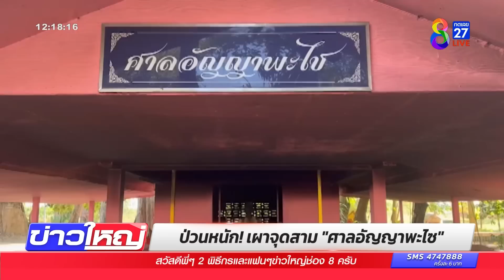ล่า “มือเผาสายมู” บุกเผารูปปั้น-ศาลเจ้า 3 แห่ง | ข่าวช่อง8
โจรเเสบมือดีย่องมาเผาเทพเจ้าจีนคู่ ศาลเจ้าพ่อหมื่นนครพนม ชาวบ้านเชื่อว่าเป็นคนเดียวกันกับที่ก่อเหตุเผาศาลเจ้าพ่อคำเเดง เทพเจ้าพญานาคลุ่มน้ำโขง